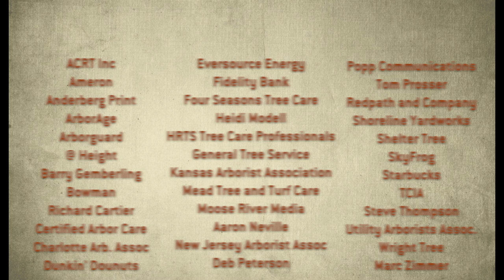Saluting Branches 2015 Tribute Film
Saluting Branches 2015 was a tremendous success, bringing together over 1,000 arborists to volunteer their talents at veteran cemeteries across the country.